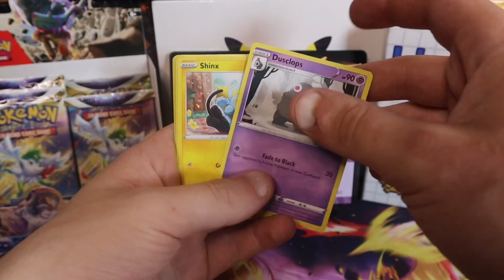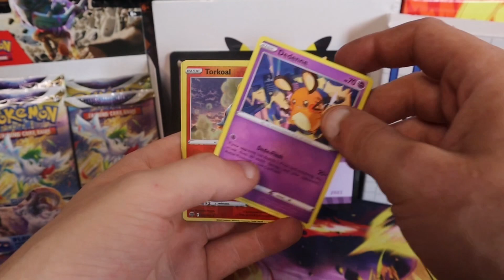Pokemon Calendar Ampharos + Brilliant Stars July 26th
2023 Pokémon Calendar: Let's Have an Amazing July Trainers! 😁